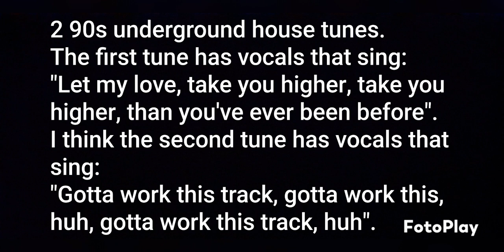Please ID these 2 90s underground house tunes.